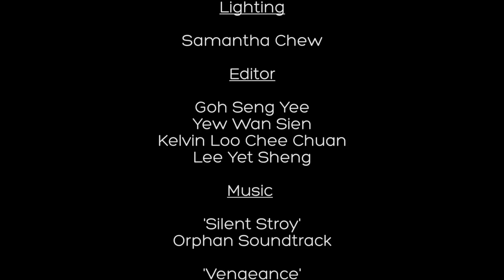Short Story- Helping Hand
A Project that my team work on.
Thanks to everyone that helped on this project.
all songs are from youtube. No copyright is intended.